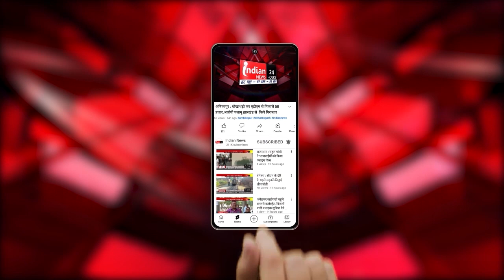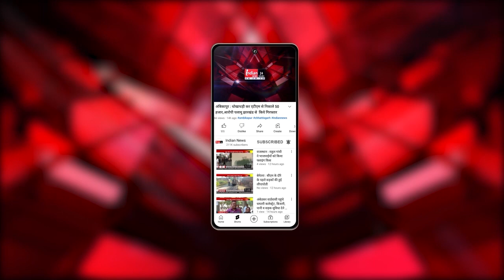Amethi : अमेठी में सपा नेता शिव प्रताप यादव से मारपीट।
Our Links